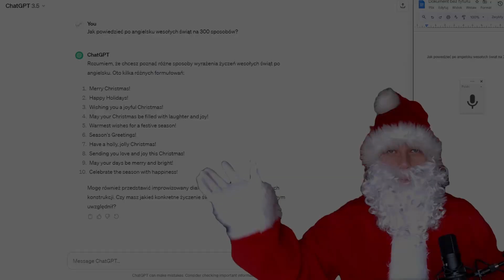Kreatywny Mikołaj w Akcji: GPT Wskazuje Drogę Do Niezapomnianych Prezentów! Boże Narodzenie OnLINE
Daj sobie szansę na rozwój i naukę w nowoczesny sposób! Kliknij powyższy link i zacznij swoją edukacyjną podróż już dziś. 🚀📖

Zanurz się w fascynujący świat nauki z pomocą sztucznej inteligencji! 🤖📚 Od dziś masz szansę odkryć niesamowite zasoby edukacyjne na naszej nowej platformie. 🚀

Na tej unikalnej stronie internetowej czekają na Ciebie darmowe materiały dydaktyczne, interaktywne lekcje i wiele więcej! 🌐💡 Niezależnie od tego, czy jesteś uczniem, nauczycielem, czy po prostu pasjonatem nauki, znajdziesz tu coś dla siebie.

🌐📚 Wolisz klasyczne rozwiązania?
💪🎓Nigdy nie przestawaj się rozwijać!

Rozwijaj swoje umiejętności językowe w sposób skuteczny i przyjemny!  Dzięki moim zindywidualizowanym lekcjom online z wykorzystaniem Metody Bezpośredniej Audiolingwalnej, ucz się angielskiego w komunikatywny sposób od pierwszej chwili. 🗣️💬

🎓 Skarbnica Wiedzy dla Dydaktyków, Nauczycieli i Profesjonalistów! 📚

Dołącz do naszej aktywnej społeczności na Facebooku, gdzie dzielimy się wiedzą, doświadczeniem i korzystnymi ofertami. 📘👩‍🏫  Odkryj nieograniczone źródło inspiracji i wsparcia dla swojej kariery edukacyjnej! 🌐💡To miejsce, gdzie nauczyciele, dydaktycy i profesjonaliści znajdą cenne porady, materiały dydaktyczne i ekskluzywne kody zniżkowe. 🏫✨